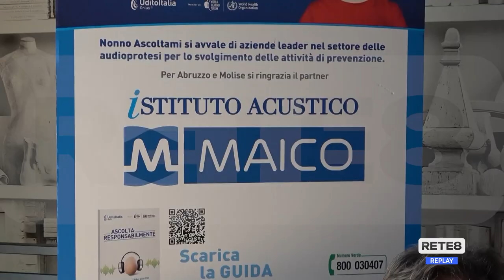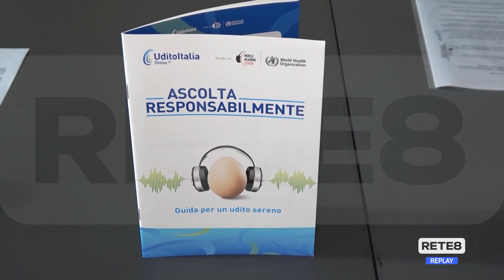Pescara - Domenica torna "Nonno ascoltami"